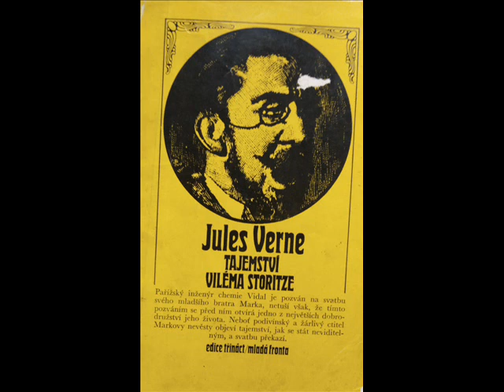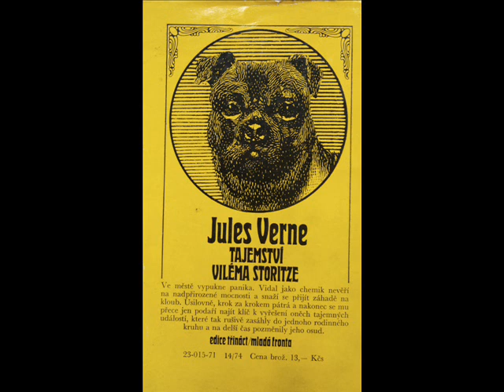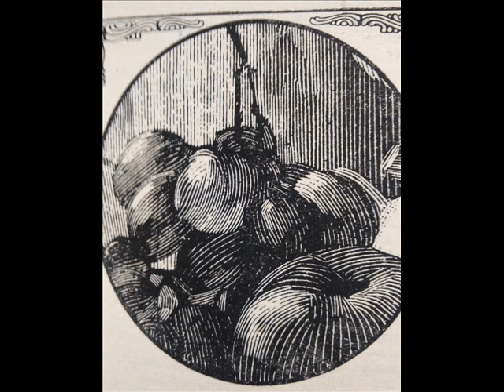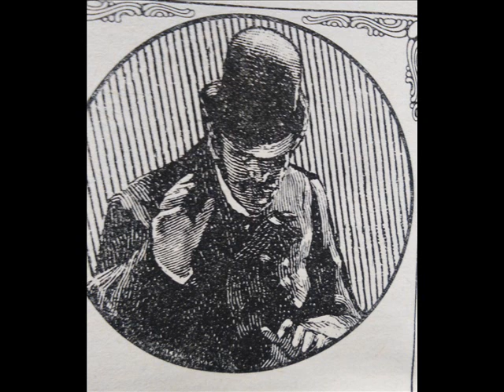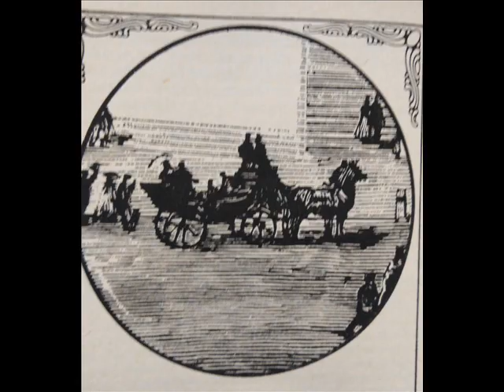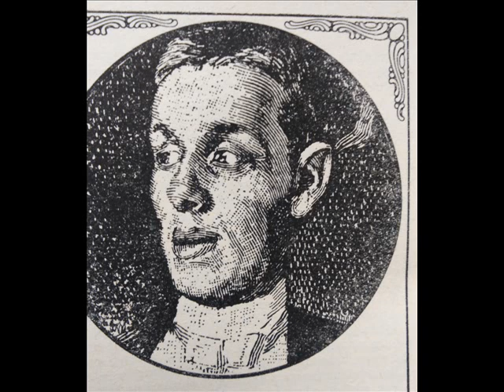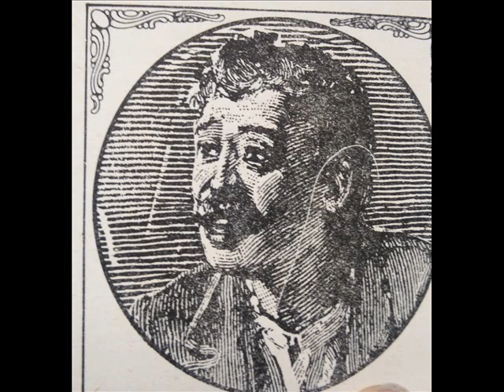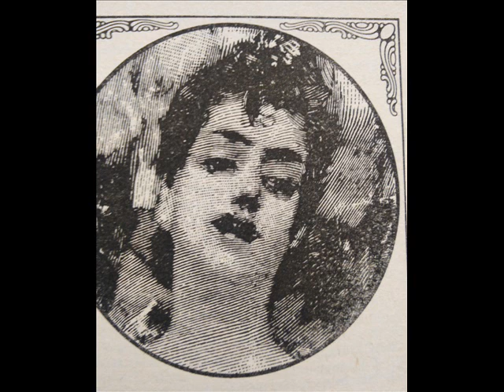TAJEMSTVÍ VILÉMA STORITZE - ČTENÁŘSKÝ DENÍK